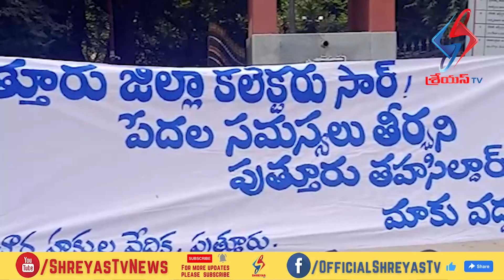పుత్తూరు తహశీల్దార్ మాకు వద్దంటు ధర్నా చేసిన గ్రామస్థులు